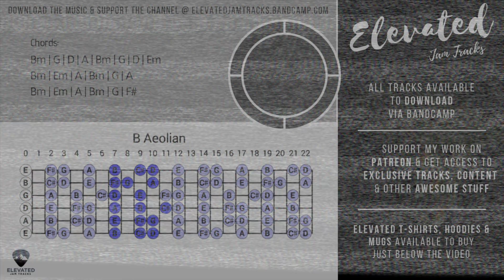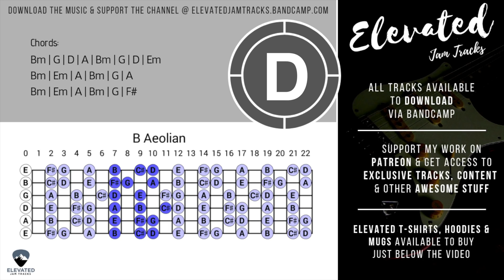Soulful Funk Groove Guitar Backing Track Jam in B Minor